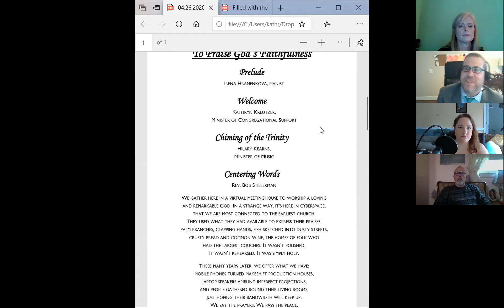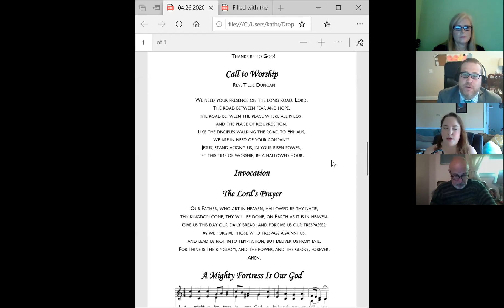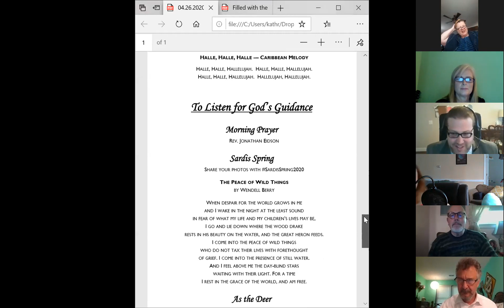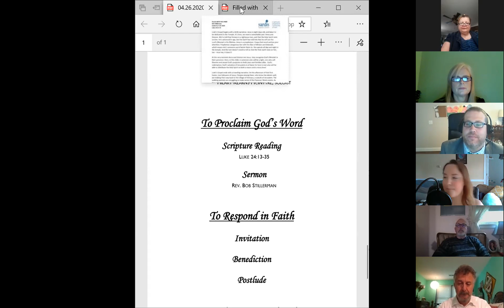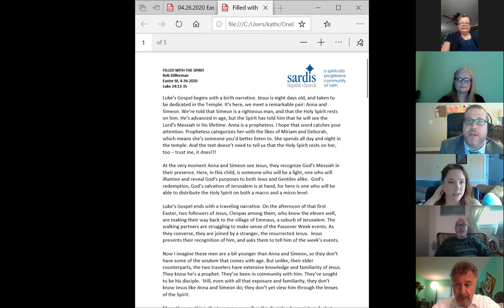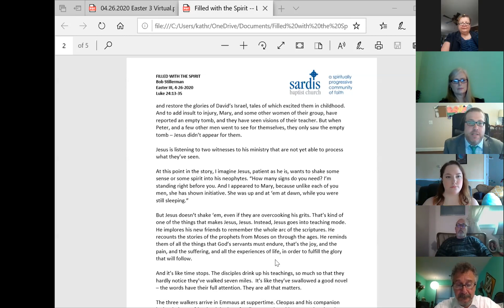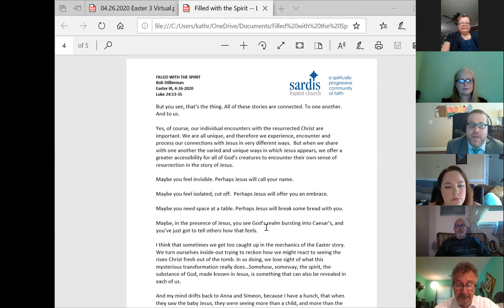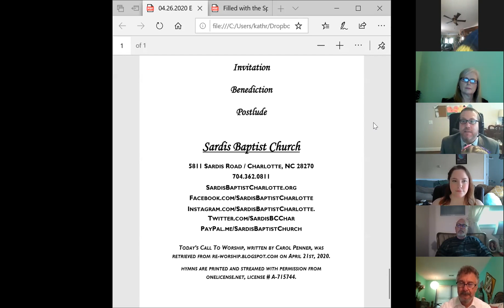04 26 2020 Easter 3 Virtual